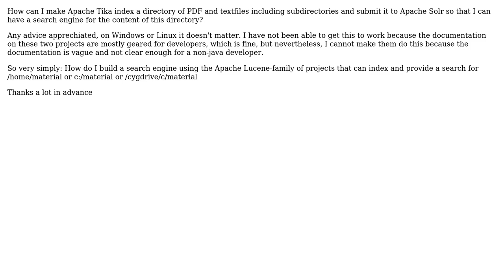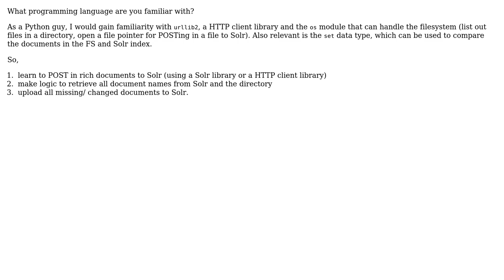How do I configure Apache Tika and Apache Solr to index and search a directory of pdf files?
With thanks & praise to God, and with thanks to the many people who have made this project possible! | Content (except music & images) licensed under CC BY-SA | Music | Images & others | With thanks to user user1125872 user Jesvin Jose user Jayendra and the Stack Exchange Network Trademarks are property of their respective owners. You are responsible for your own actions.